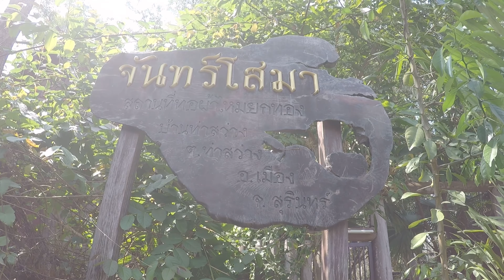โรงทอผ้าไหมยกทอง "จันทร์โสมา"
ได้มีโอกาสไปร่วมทริปถ่ายภาพผ้าไหมสุรินทร์ ที่โรงทอผ้าไหมยกทองจันทร์โสมา ของอาจารย์วีรธรรม ตระกูลเงินไทย เลยเก็บภาพบรรยากาศบางส่วนมาให้ชมกันค่ะ